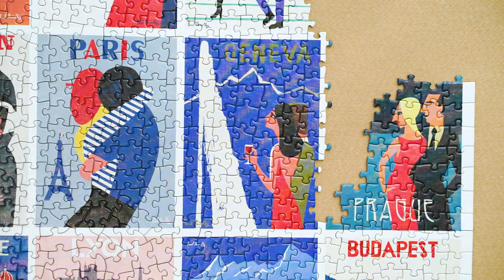Finding Romance Piece by Piece: Love, Travel, Puzzle 2 | Funny Puzzle Time Lapse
This is the second half of the 1000-piece puzzle Europe is for Lovers, from New York Puzzle Company.
The puzzle illustrates 16 different love stories in European cities like Amsterdam, London, Florence, Milan, Bologna, Lyon, Paris, Stockholm, Helsinki, Geneva, Verbier, Rome, Tallinn, Prague, Budapest, Venice

About the puzzle:
Europe is for lovers
Illustration: Paul Thurlby
Design: New York Puzzle Company